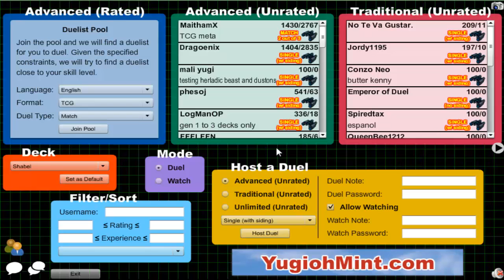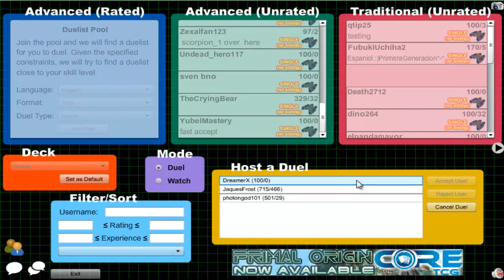Vitamin Y (Forever) Episode 248: Shadoll Yubel #7